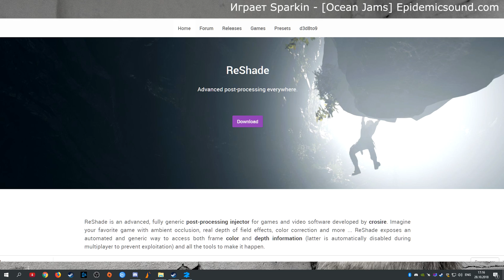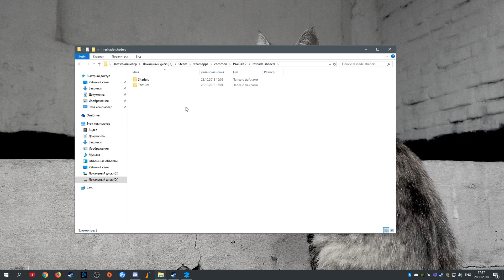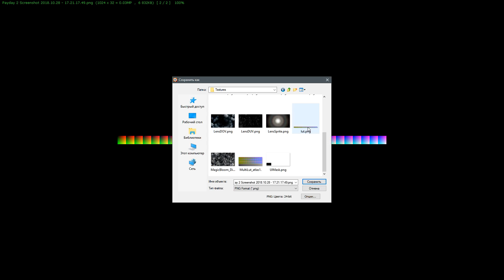Настройка LUT в игре. Больше фпс с ReShade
Как настроить LUT прямо в игре. Делаем Payday 2 красивее

Создание и редактирование LUT палитр ReShade в игре более простым способом.

Хочешь помочь каналу?
Discord для совместной игры!